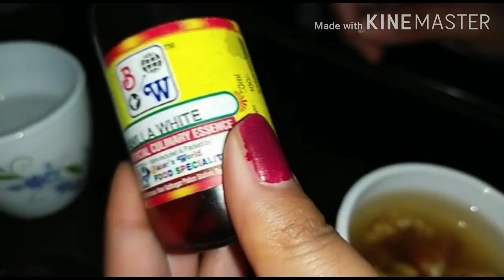Banana milk shake 😋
XOXO,
                                                    OUR TEAM 🥰